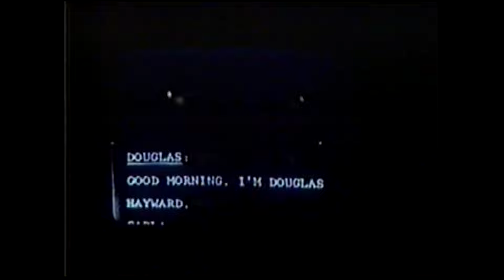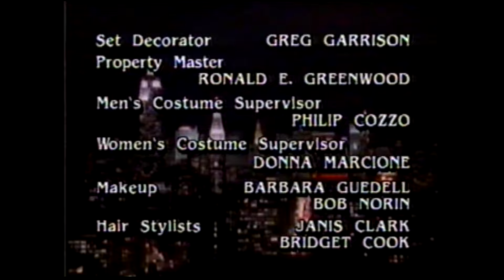Studio 5-B (ABC 1989) RARE CLIP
Studio 5-B is an ABC network drama that aired from January 24 until February 5, 1989, and was cancelled after just 3 episodes. 10 episodes were produced, and BBC2 supposedly aired the complete series in Britain. From my research it seems only promos for this show have surfaced online, but no clips from the show itself have emerged and it does not seem to be streaming anywhere. This footage was discovered on a Betamax cassette recorded on January 29, 1989 just before the ABC Sunday Night Movie. I believe it is from episode 2 titled "The Aftermath".  The recording is unfortunately incomplete, however, given the rarity of the show I felt it was worth sharing.